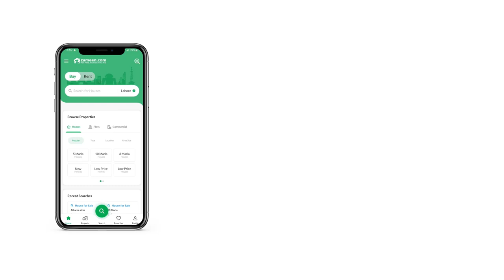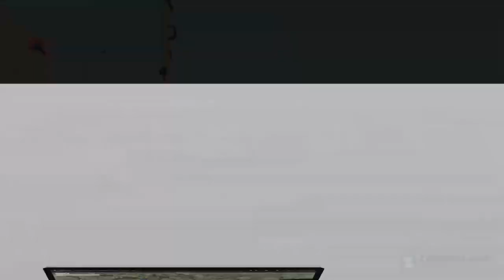1 KANAL RESIDENTIAL PLOT FOR SALE IN LDA AVENUE LAHORE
golden opportunity for twin 10 Marla houses corner square plot 60 by 60 feet road call for more details Mr Imran Saleem